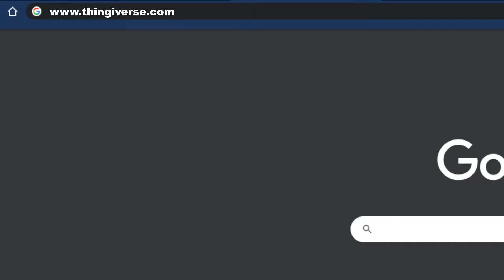Want give a rose to her? Make one 3D printed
We printed a rose model to test it. It is a nice print.

Print settings:
Material: PLA
Temperature: 205ºC
Layer Height: 0.2 mm
 Infill: 0%
Print Speed: 70mm/s
Support: No